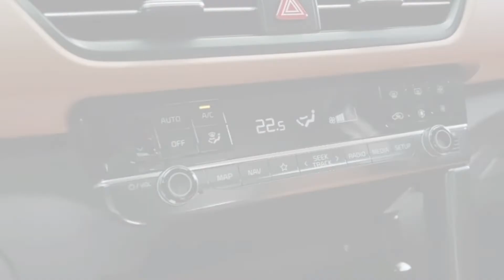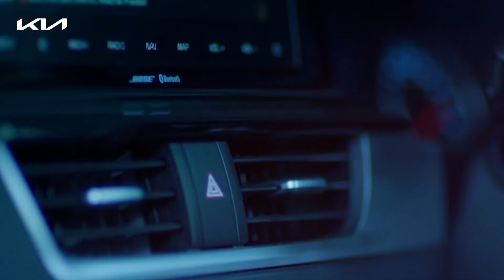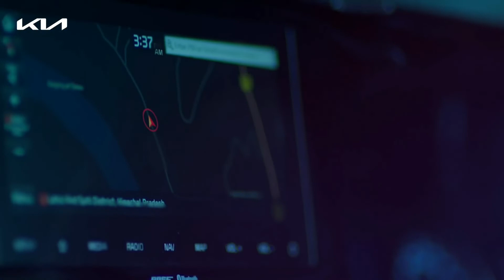Kia Seltos Facelift 2023 | First Look | New Added Features | Panoramic SunRoof | ADAS | Motordrive24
Kia Seltos Facelift Unveiled for the Global Market before its Launch, The Updated Seltos is likely to hit the Indian Road by the End of this Year or Early Next Year.
A few noticeable cosmetic changes will be made to its exterior. The New Seltos gets newly designed LED Headlamps, New LED DRLS extending into the front grille, slightly tweaked front bumper and fog lamp assembly will remain Unchanged.
The side profile will remain unchanged only you will notice a new set of alloy wheels that look more sportier than before.
From the rear Seltos gets new L-shaped connecting style LED Tail lamps and a revised rear bumper.
From the inside, the new Seltos will have a New Floating Style Infotainment System as we have already seen in the XUV700. The updated 10.25-inch infotainment system now gets more connected car features, A rotary dial will replace the gear lever and there will be new switches for the climate control.
In India, the new Seltos facelift will likely continue with its same 1.5L NA Petrol, 1.4L Turbo-Petrol and a 1.5L CRDi Diesel Engine option.
Transmission choices also remain the same 6-Speed MT,6-Speed AT, and a 7-Speed DCT,
The New Kia Seltos is Equipped with new features like Panoramic Sunroof, Digital Instrument Cluster, ADAS System, Ventilated Seats and many more.